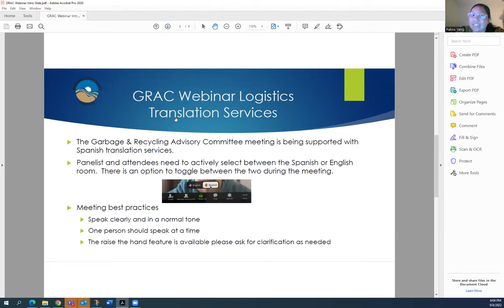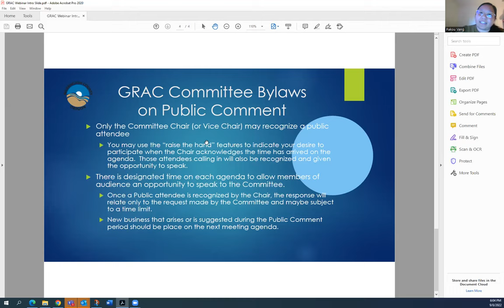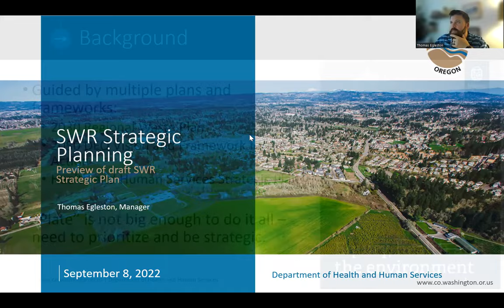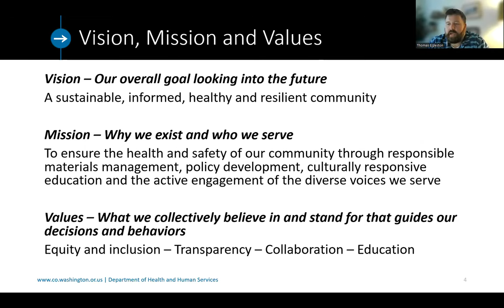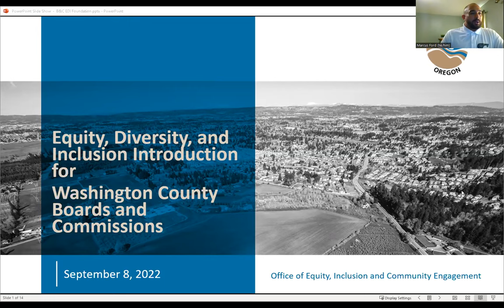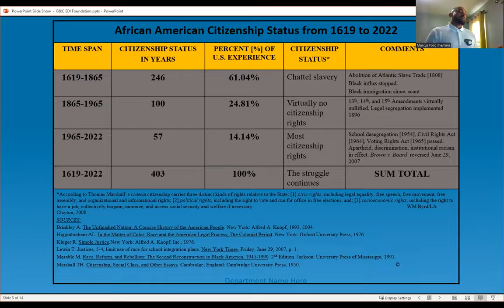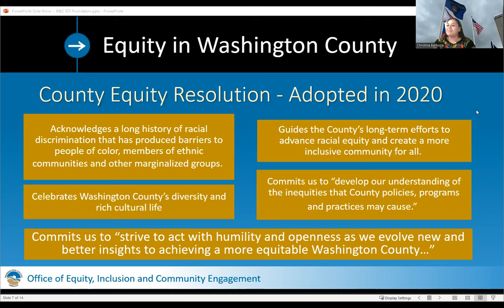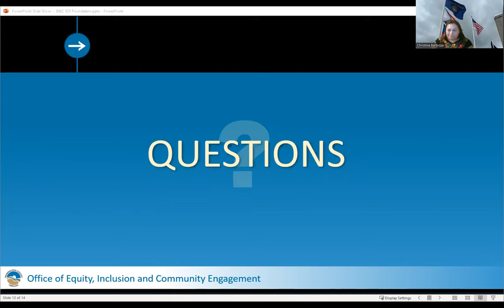Garbage & Recycling Advisory Committee Meeting, Sept. 8th 2022